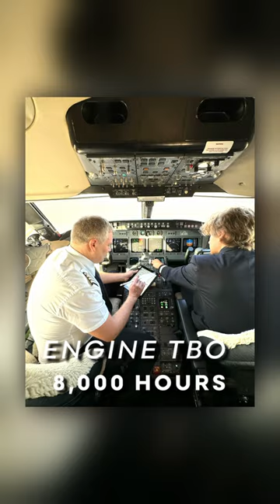2002 Bombardier CL-604 Challenger - AFA Showcase